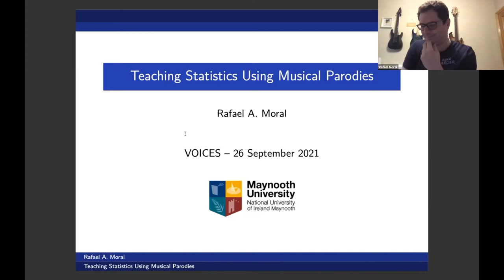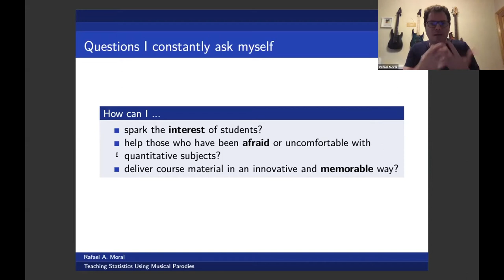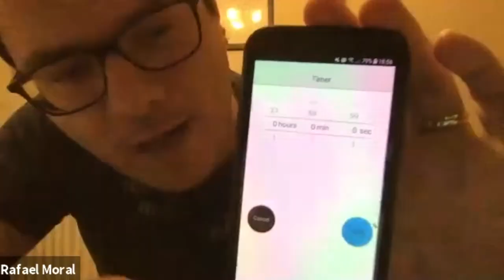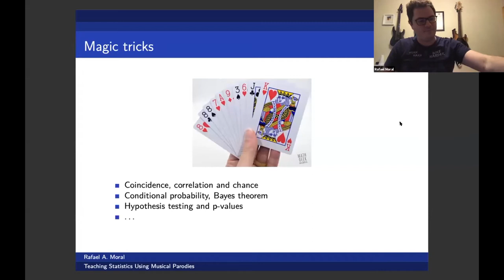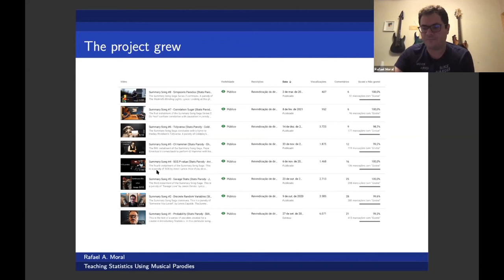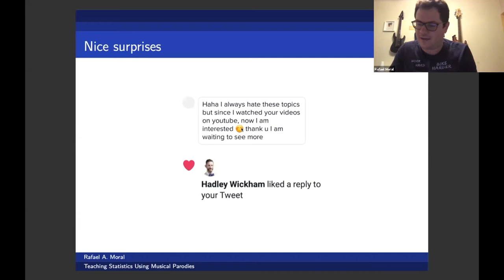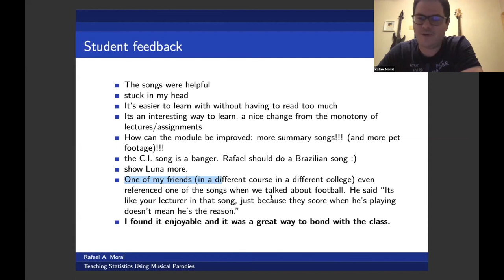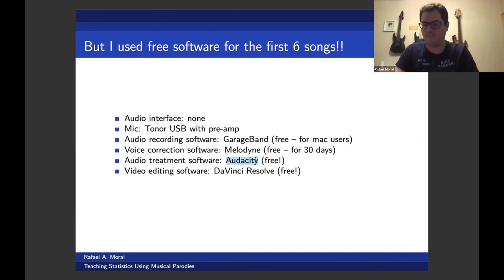Teaching Statistics using Musical Parodies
Presented by: Rafael de Andrade Moral (Maynooth University)